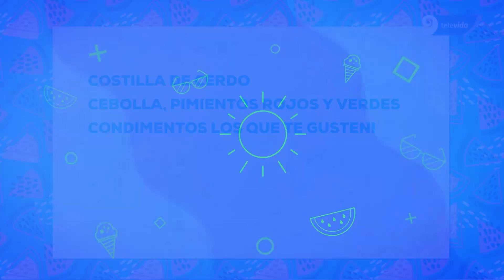Locro patrio en Cada Día | Recetas